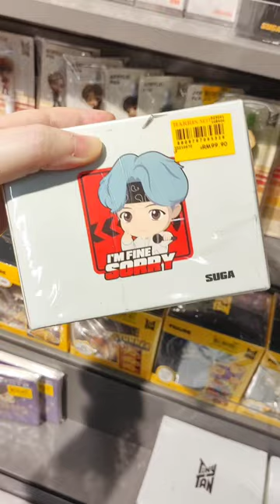BTS 'Dynamite' Merch & Figure at Popular Bookstore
Spotted these goodies at Popular Bookstore at 1 Utama Shopping Mall :)